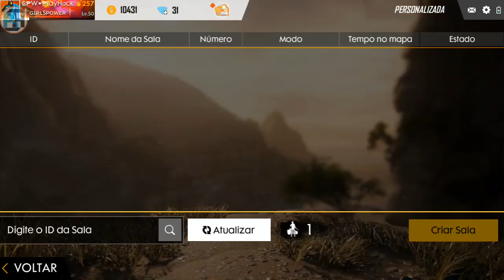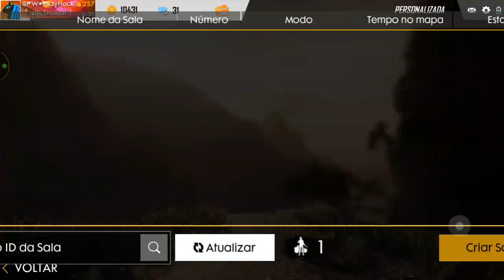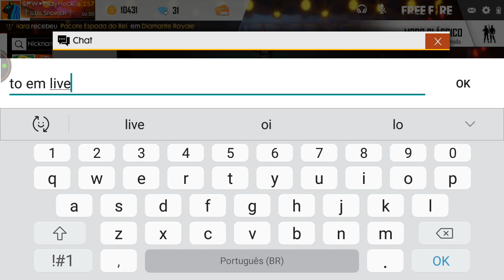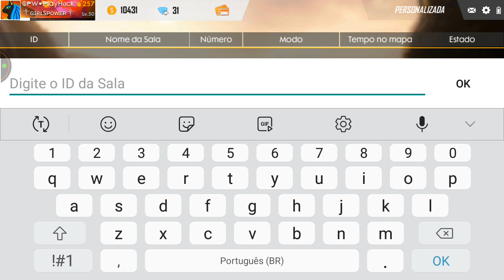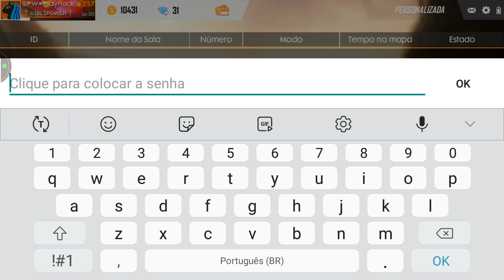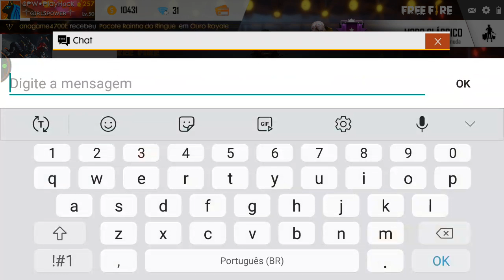FREE - FREE / 1° CAMPEONATO SUPRIME's Vs THE KILLER E CONVIDADOS!!! COMPARTILHEM ♡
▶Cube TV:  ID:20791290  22